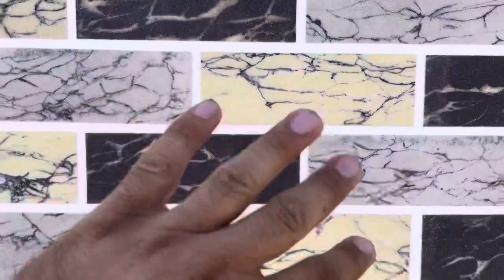Декаратив Фасад Обуйлари. Хар сафар хар хил куринишда ….. 24 августа 2022 г.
Декаратив Фасад обуйлари Хонка Маркисда мантаж клинди